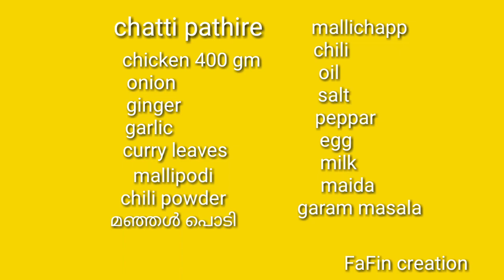ചട്ടിപത്തിരി ഇത് പോലെ ഒന്ന് ഉണ്ടാക്കി നോക്കൂ-Chatti Pathiri-Chicken Stuffed Pathiri- Eid Recipe